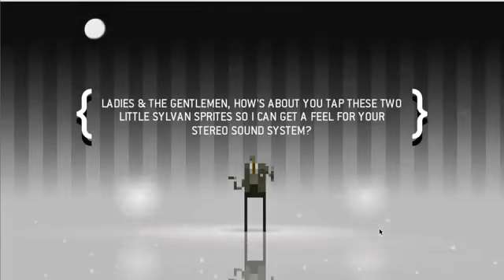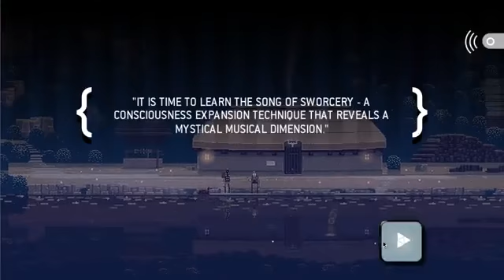Superbohaters: Sword & Sworcery EP cz1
Superbohaters: Sword & Sworcery EP Linux version --